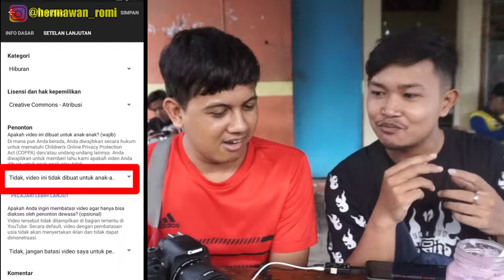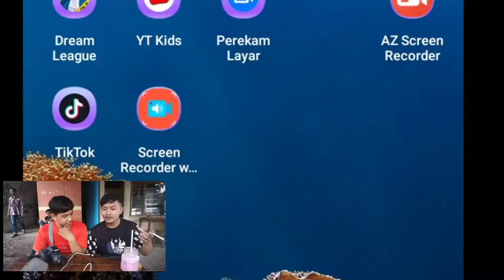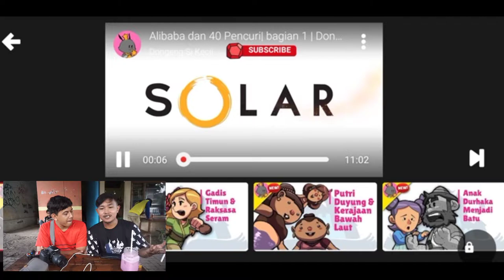kenapa orang tua harus nonton ini???? #04 NGOMONGIN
youtube gaming,
youtube go,
youtuber pemula,
youtube aceh 96,
youtube atta halilintar,
youtube aurel hermansyah,
youtube ayu ting ting,
youtube anak-anak yang bagus,
youtube adsense,
youtube apa,
youtube anak anak lucu,
youtube atta halilintar terbaru,
a youtube intro,
a youtubers life,info youtuber,
info youtube karanganyar,
bangla info youtube,
defimedia.info youtube,
dr habesha info youtube,
vani info youtube,
tamil info youtube channel,
srbin info youtube,
info youtube channel